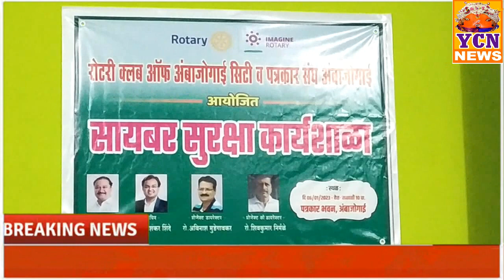सायबर कार्यशाळेने दर्पण दिन साजरा